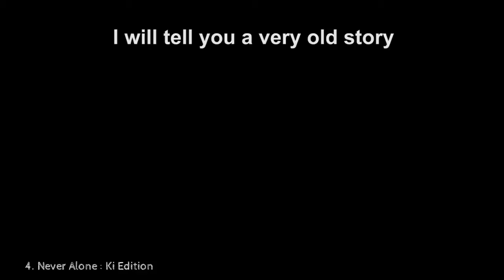Top 5 Best NEW Android Games of 2016 Redmi Note